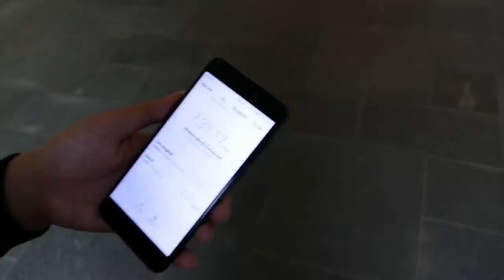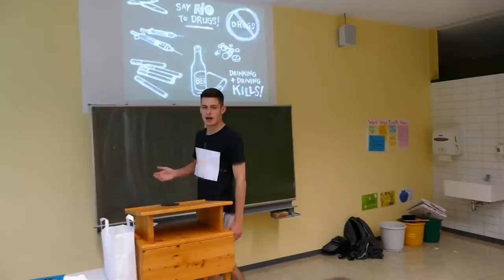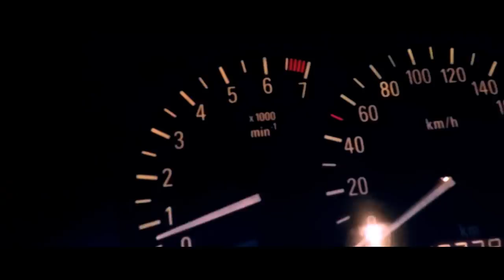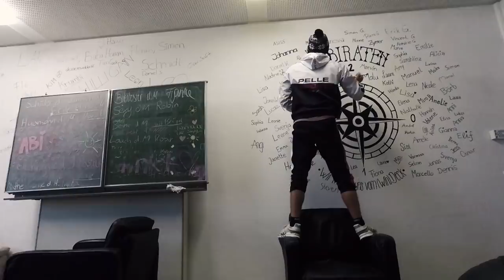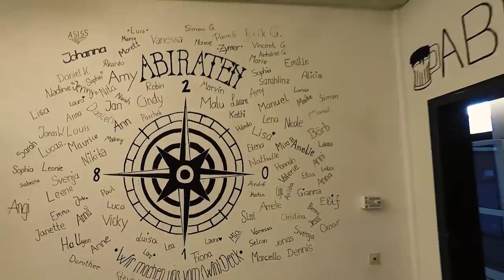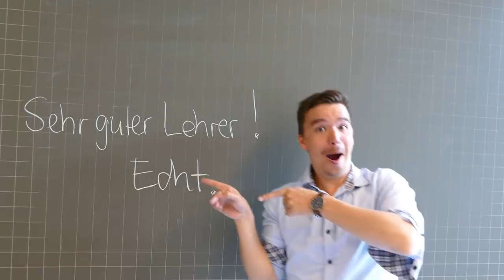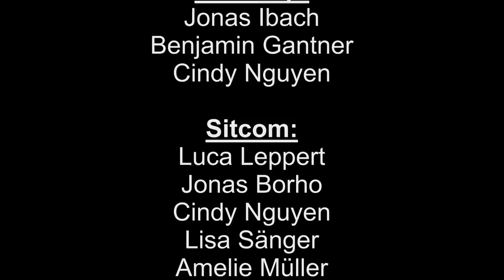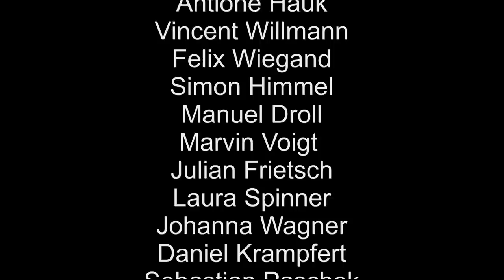Abifilm 2018: Windeck-Gymnasium Bühl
Der diesjährige Abfilm. Irgendwas zwischen Musikvideo, Daily Soap, Rap und umgedrehten Wahrheiten.